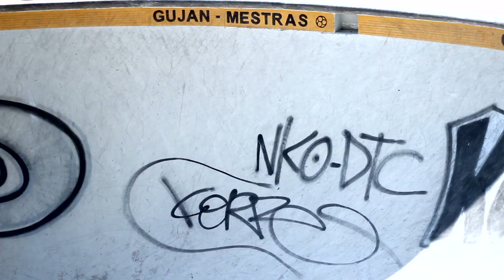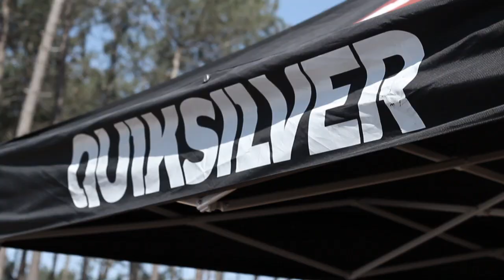We are Skateboarding -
vidéo prise durant le contest de skate au skatepark de gujan mestras .